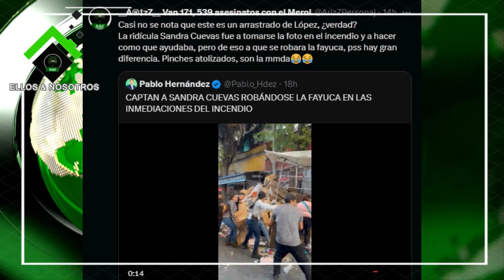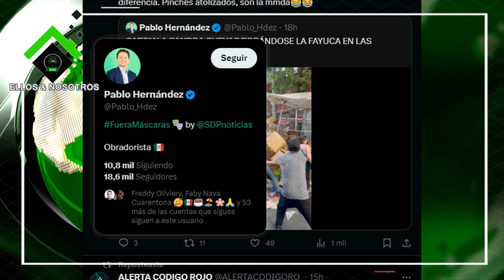No es necesario mentir para desacreditar a Sandra Cuevas, seguidores de López